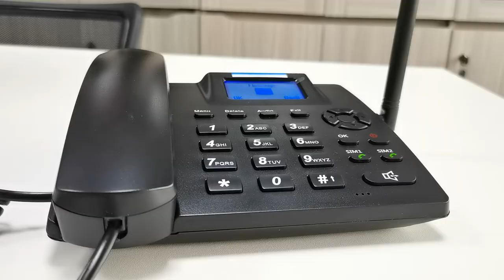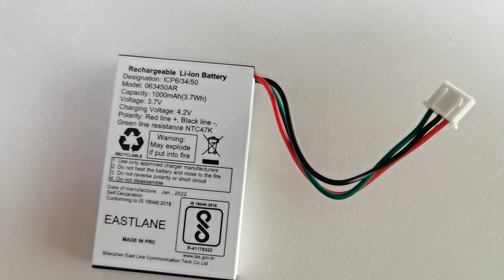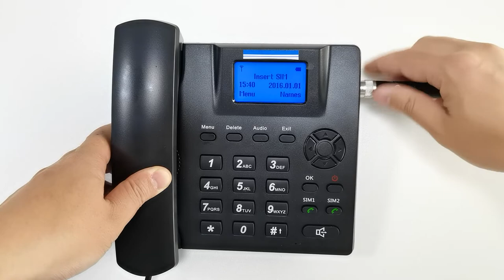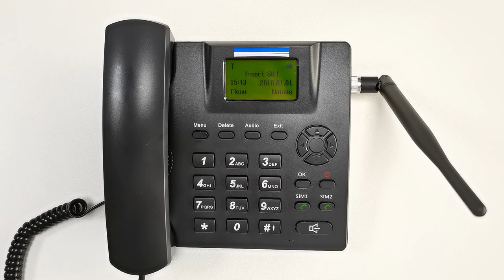GSM FWP Fixed Wireless Phone Desk Landline Telephone with Hot Line Dialing & Sound Recording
GSM FWP Desk Landline Telephone with Dual SIM, TNC Antenna, Auto Hotline Dialing.
Model: ECG-900C
Shenzhen EAST LINE is the professional OEM manufacturer of GSM FWP Fixed Wireless Phones.